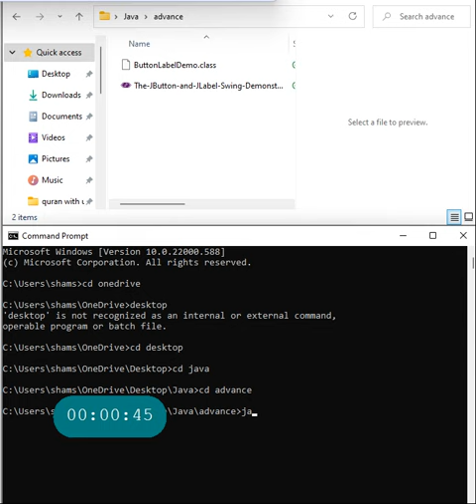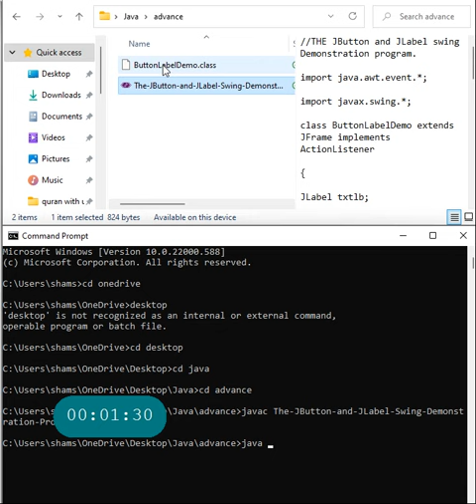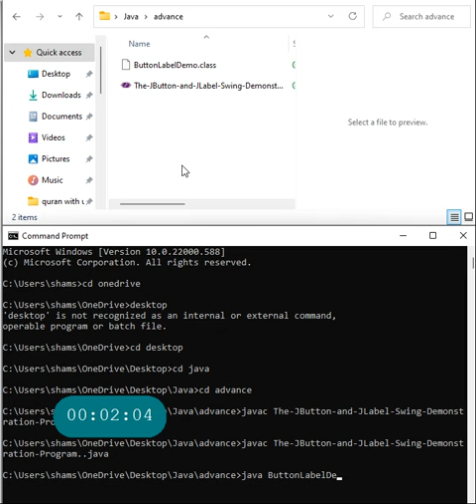OUTPUT OF The JButton and JLabel Swing Demonstration Program. Programming Language: Advanced Java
Programming Language: Advanced Java
Programs Category: Swing
The Program Code of this Program is uploaded in previous videos